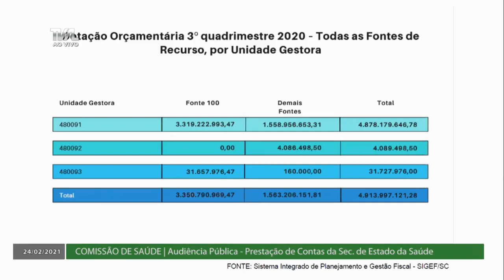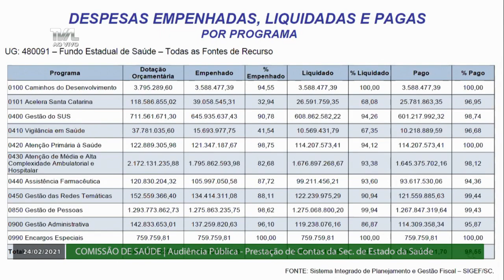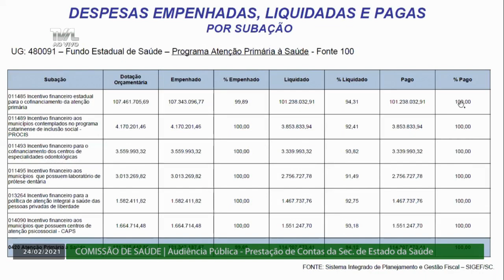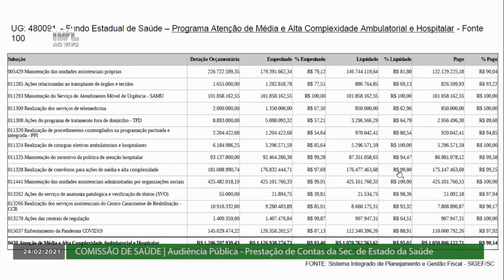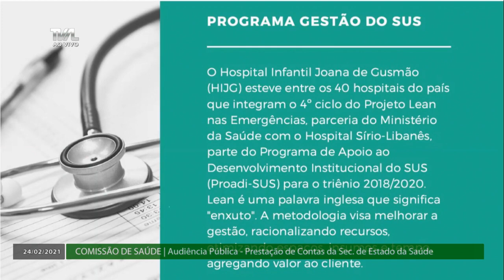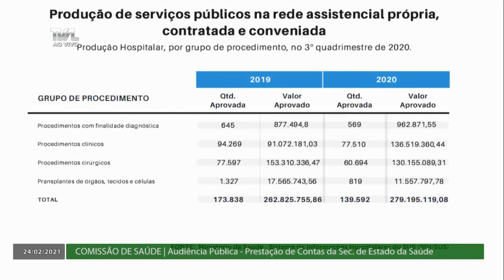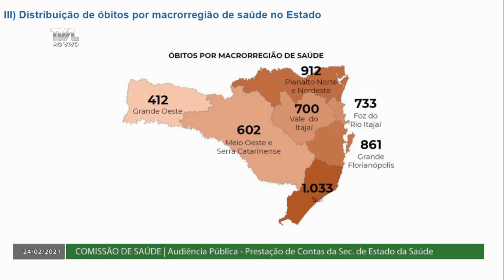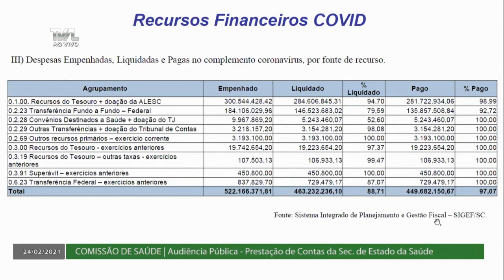Audiência Pública - Prestação de Contas da Sec. de Estado da Saúde - 24/02/21